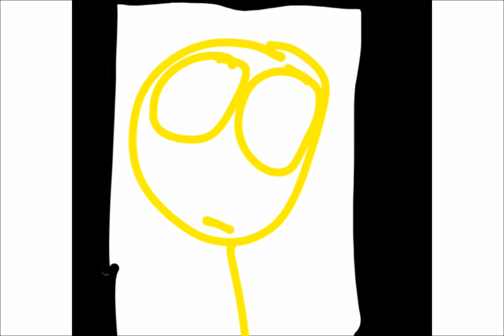Sonic cd boss music be like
Boss music from sonic CD! get for Pc, Sega cd, IOS, Android, GameCube